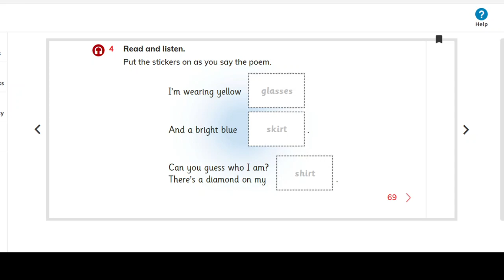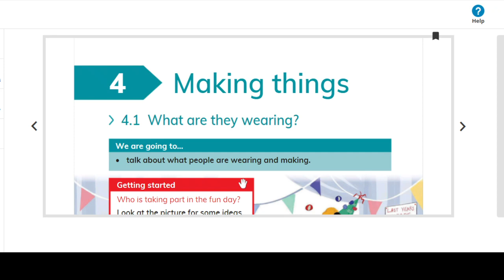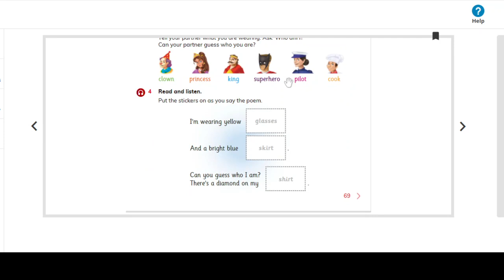Read and draw.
Content taken from Cambridge Global English Learner's Book Stage 1.